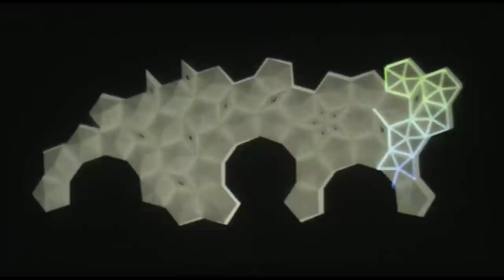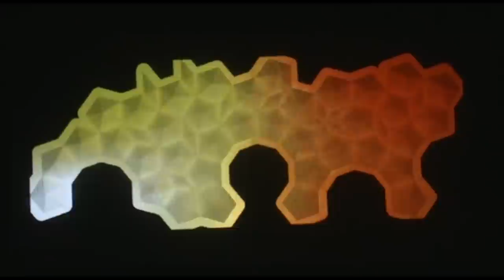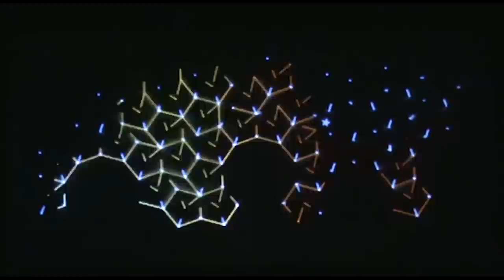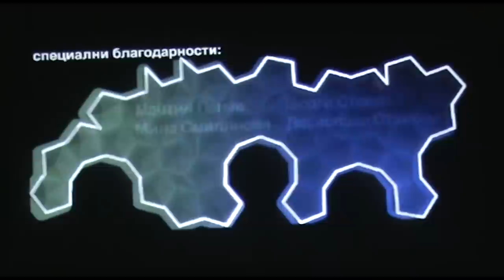PentaPulse full version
Baraka-lab and I/O sound lab presenet:

***audio-visual installation made for Water tower art fest 2013***

visualisiation by Iliyana Kancheva